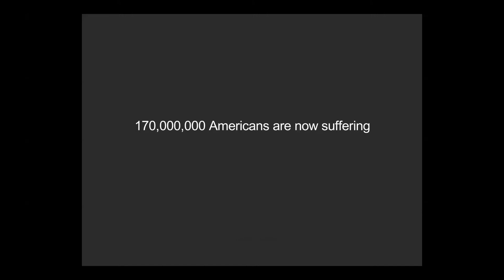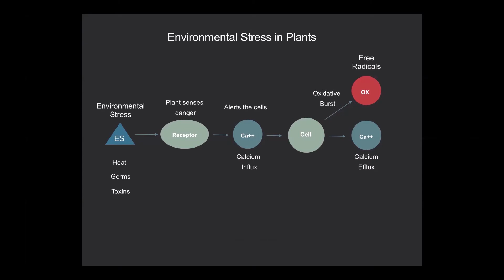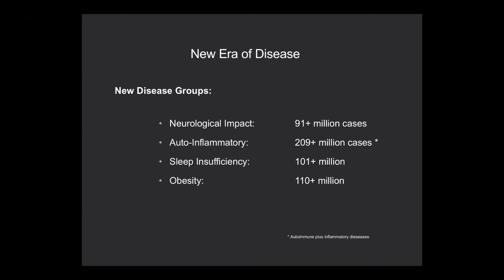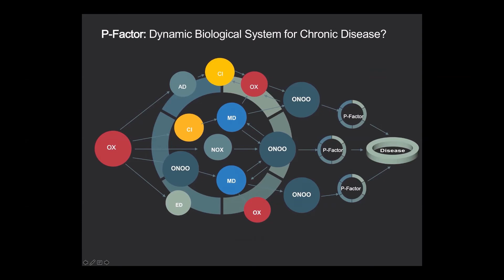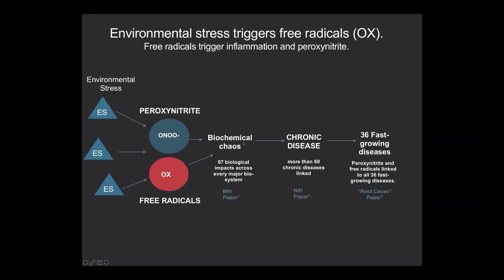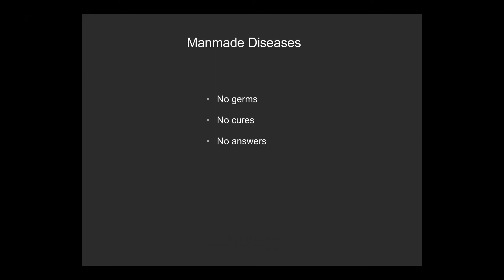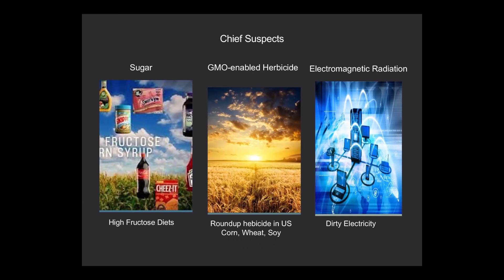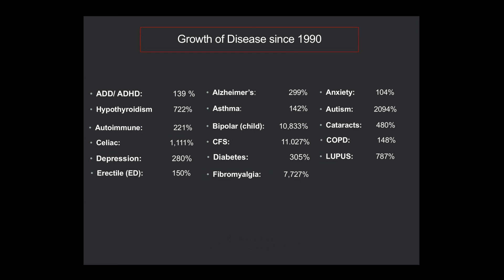"Environmental Stress and Chronic Disease" - Richard Lear - 2 of 9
Richard is founder of Search for the Cause; founder of Heroics; and Chairman of Greenwave, which offers power line EMI (dirty electricity) filters and meters for homes, schools and business.

He has worked in the technology space since 1992, and has founded five Silicon Valley-based businesses.

In 2016, Richard authored the paper, “Root Cause in Dramatic Rise in Chronic Disease,” which identifies the current US health crisis, affecting 170 million Americans. In a separate paper, Richard outlines a new era of chronic disease which identifies four new disease groups that create an annual cost to society of $2.7 trillion. He also identifies a disease system called P-Factor, which is associated with the 36 fastest-growing diseases and conditions.

He has penned more than a dozen articles on health and environmental impact. Richard and is presently launching Heroics, which explores trends, myths and heroes in a new era of health.
Richard graduated magna cum laude from Brown University where he received his bachelors with honors in Economics. Earlier he pursued pre-medicine and engineering at the Georgia Institute of Technology.

Papers

“Root Cause in Dramatic Rise in Chronic Disease;” Sept 2016, ResearchGate.

“A New Era of Chronic Disease in America and what’s behind it;” August 2017, ResearchGate.

Media:

A Biological Model for a New Era of Disease
   A New Era of Chronic Disease in America – the Interview: Part I.

  Greenwave interview: Fox Business Network with Kathy Ireland
“Electropollution in Your Home,” Alison Main; Paleo Magazine. October/November 2017 issue.  (Interview)
“In the Dark,” Jason Bawden-Smith. Statistics and quotes from the Root Cause paper.

“How Cellphones Can Cause Brain Tumors and Trigger Chronic Disease” (Mercola – May 23, 2017 – Root Cause paper cited multiple times.)

LINK to Richard's PowerPoint presentation:

C:\Users\StudioLuna\AppData\Local\Microsoft\Windows\INetCache\Content.Outlook\TYYCQTZH\Environmental StressandChronic Disease.pptx

REFERENCES for Environmental Stress and Chronic Disease:

(1) Pacher P, Beckman JS, Liaudet L.
Nitric oxide and peroxynitrite in health and disease. Physiol Rev. 2007 Jan; 87(1):315-424.

(2) Pall, M.
Electromagnetic fields act via activation of voltage-gated calcium channels to produce beneficial or adverse effects;  Martin L. Pall, PhD, Professor Emeritus of Biochemistry and Basic Medical Sciences, Washington State University, Pullman, Washington.

(3) Johansson, O.
 Evidence for Effects on The Immune System
Olle Johansson, PhD, Department of Neuroscience, Karolinska Institute, Stockholm, Sweden (2012)

(4) Bergman, W
 Effect of Microwaves on the Central Nervous System
 Bergman, W. (Translation by the Ford Motor Company) (1965)

(5) Lai, H
 Genetic Effects of Nonionizing Electromagnetic Fields
   Henry Lai, PhD, Professor; University of Washington, Emeritus (2014)

 (6) Lear, R
 Root Cause in the Dramatic Rise of Chronic Disease.” ResearchGate, (2016/ 2018)
Unless otherwise referenced, all statistics in this presentation can be found in this paper.

(7) Sapbamrer, R
Effects of glyphosate on oxidative stress in experimental animals and humans; September 2018.